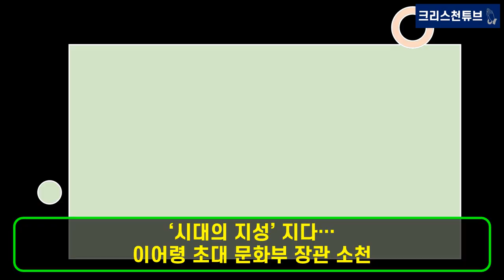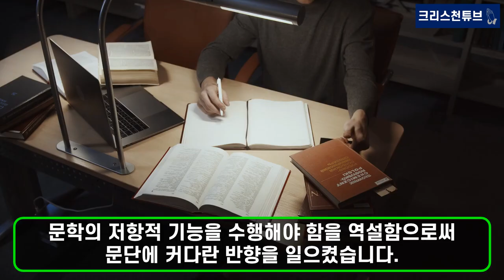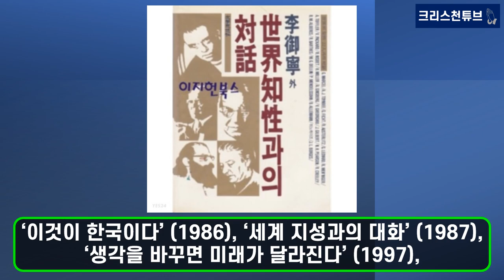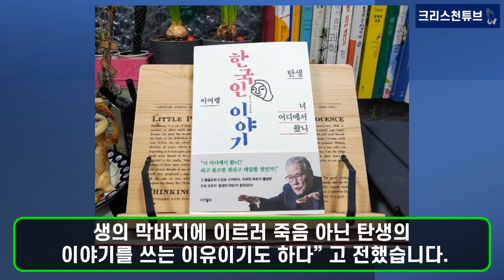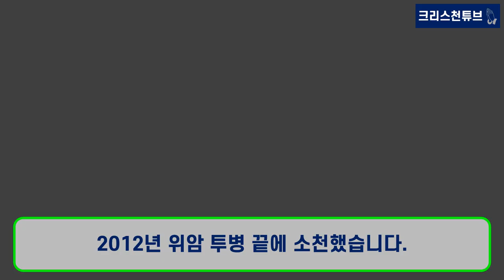[기독교 피플] 한국의 이야기꾼, 시대 최고의 지성, 향년 89세로 하늘의 별이 되다. ‘이어령 초대 문화부장관’ 소천(召天)!